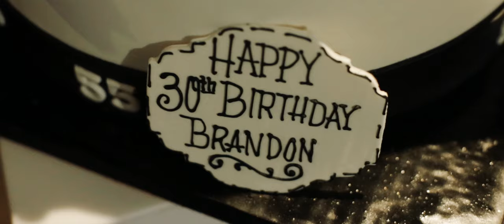Brandon Graham's Birthday - Waterview Loft - Detroit, MI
Venue: Waterview Loft Detroit, MI

Have us tell your wedding story!

Visi Productions Photo + Video
Available for weddings in Metro Detroit and beyond